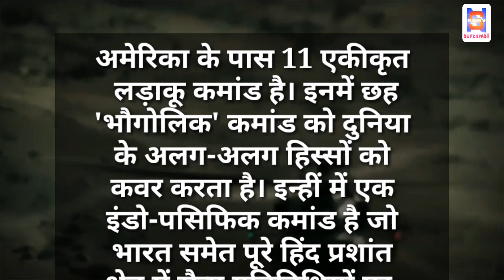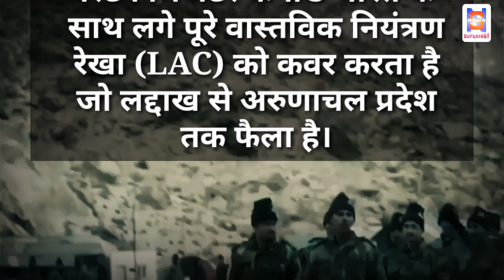cds vipin rawat announced for making theatre commands /defence news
cds vipin rawat announced for making theatre commands /defence news/defence update